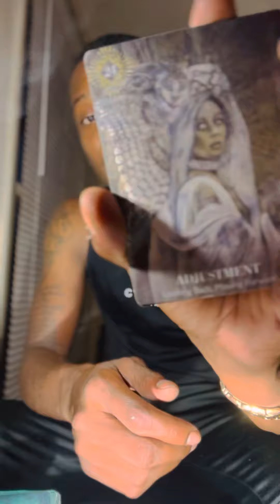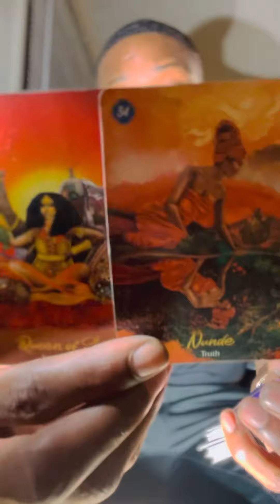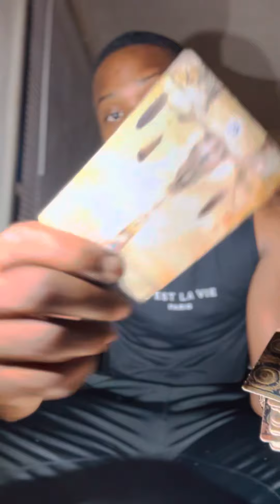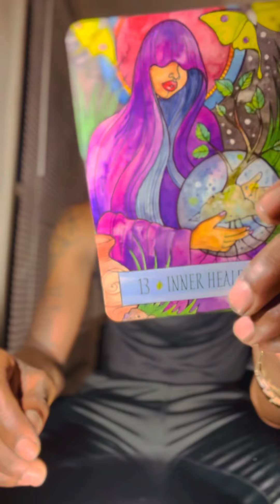Capricorn ♑️ “ You’ve seen enough. You’re mind is made up. You got a secret 🤐 coming to light “